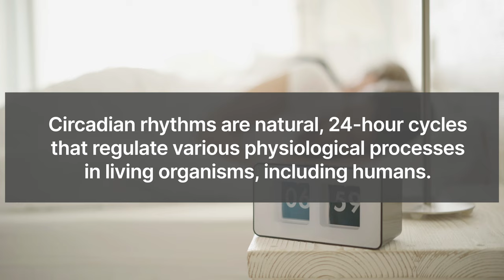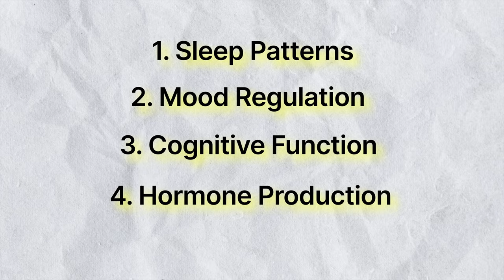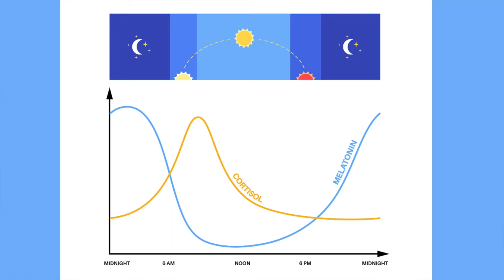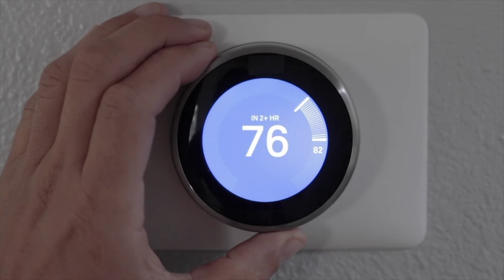3 EASY Circadian Rhythm Habits for Better Mental Health!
Discover how to optimize your mental health by aligning your circadian rhythms! 🌞 In this video, clinical nutritionist Jess Zadra shares the top 3 daily hacks to optimize your sleep-wake cycle for better mental well-being. Learn how circadian rhythms affect your mood, sleep, cognitive function, and hormones, and find out how simple shifts in your daily habits can make a significant impact.

➡️ We'll cover:
1. Establishing a consistent sleep-wake routine
2. Prioritizing light exposure throughout the day
3. Maintaining strong sleep hygiene practices
Plus, Jess shares her favorite red light therapy device, blue light blocking glasses, and other tools to help you maintain optimal circadian rhythms 🛠️ Check out the links in the description for more information!

Take control of your mental health by becoming intentional with your daily habits and routines. Align your circadian rhythms for a happier, healthier you 🌟

*INTERESTED IN RED LIGHT THERAPY?*

*BLOCK BLUE LIGHT AT NIGHT WITH THESE GLASSES*

*FREE GUIDES*
Learn about the natural antidepressant properties of foods with the BIOFLAVONOIDS FOR DEPRESSION BLUEPRINT

*TIME STAMPS*
0:00 Intro
01:13 What Are Circadian Rhythms?
01:44 How Circadian Rhythms Affect Mental Health
03:12 Biggest Challenges with Circadian Rhythms in Modern Society
04:30 Daily Habit #1 - Sleep Wake Cycle
06:03 Daily Habit #2 - Light Exposure
08:25 Daily Habit #3 - Sleep Hygiene

Feed your body, free your mind!